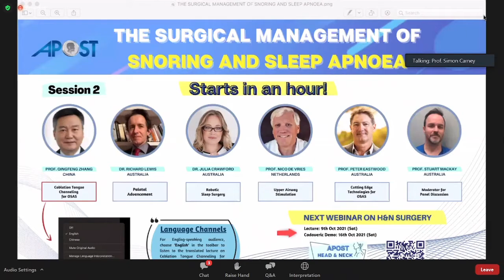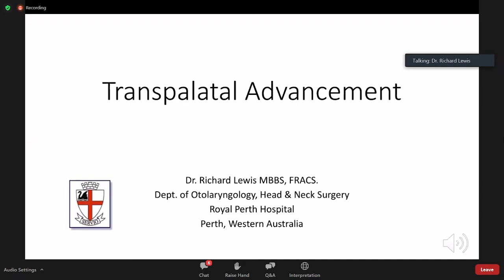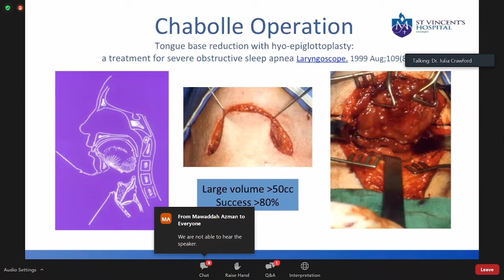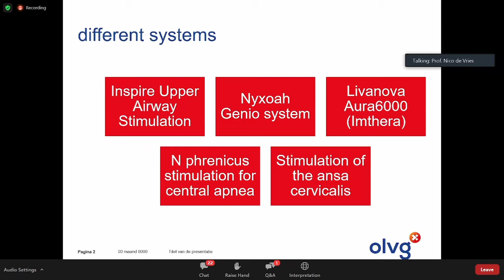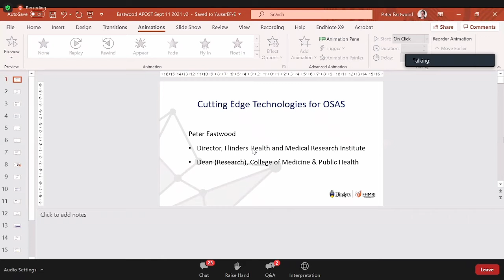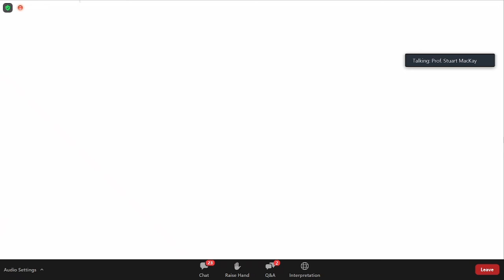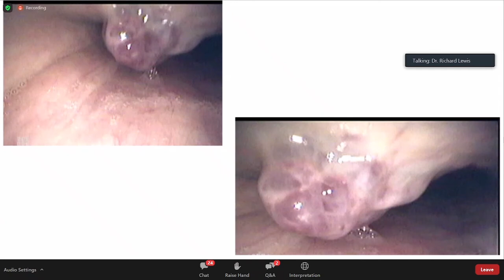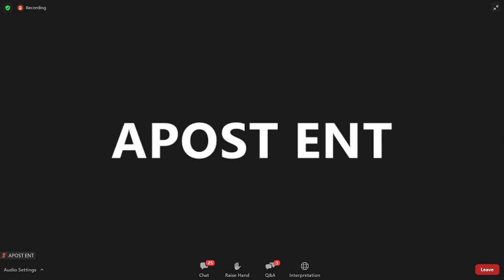Surgical Management of Snoring and Sleep Apnea